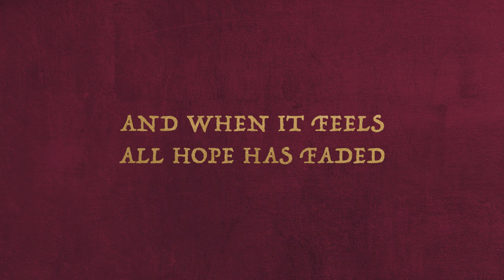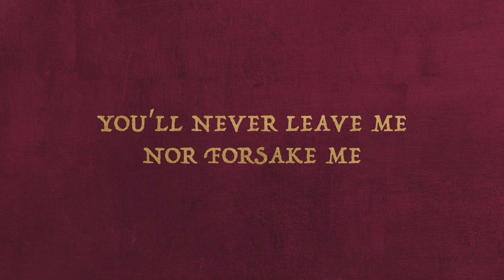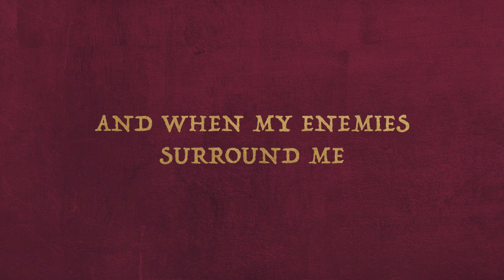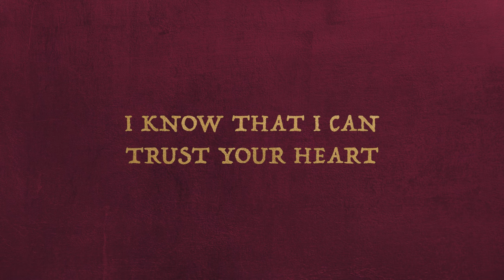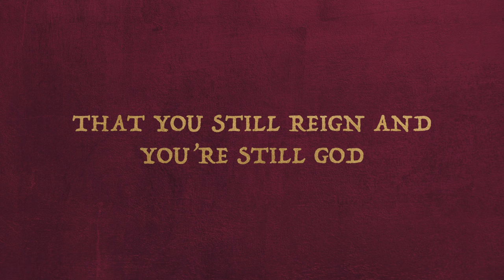Philippa Hanna - You're Still God Live (Official Lyric Video)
Lyrics:

When all foundations have been shaken
When I’m left standing in the dark
And all I feel is my heart breaking
You still reign and You’re still God

And when it feels all hope has faded
The heavy questions hit so hard
And though my soul may feel forsaken

Though I can’t see what’s before me
I know that I can trust Your heart
And this one truth will be my story

I will declare that You are with me
Though voices whisper that You’re not
You'll never leave me nor forsake me
‘Cause You still reign and You’re still God

When my enemies surround me
I’ll trust the victory of Your cross
And fix my eyes upon You Jesus
For You are God and I am not

You are good and You are faithful
As You have been from the start
You work in all things for Your glory

Yes this one truth will be my story

You're Still God
Artist: Philippa Hanna
Album: Live From The Old Chapel
Writers: Philippa Hanna, Tony Wood, Matt Armstrong, Jonny Bird
© 2020 Integrity Music (PRS) (adm at IntegratedRights.com)), Curb Congreagtion Songs/Tony Wood Songs  (admin by Curb Music Publishing), Curb Wordspring Music//Eyes Up Songs (SESAC) (admin by W.C.M. Music Corp.), Jonny Bird Publishing Designee (PRS)